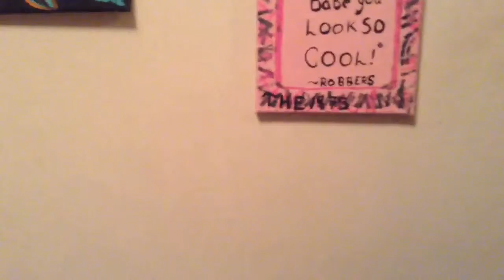Biking in the rain 😲 (Day 15)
In this vlog, we biked to the dollar tree in the pouring rain! We love you guys so much! Don't forget to always be yourself!!! We give all our success to God!